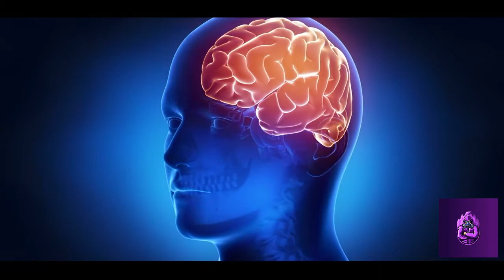ब्रह्मांड का एक और नया रहसय ।। ब्रह्मांड के एक और नए रहस्य से पर्दा उठ गया है। ।। Mystery of univer.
ब्रह्मांड का एक और नया रहसय ।। ब्रह्मांड के एक और नए रहस्य से पर्दा उठ गया है। ।। Mystery of universe ll.

लीजिए ब्रह्मांड के एक और नए रहस्य से पर्दा उठ गया है। इसके बारे में जानकर आपको भी अचरज होगा। एक रिसर्च में वैज्ञानिकों ने पाया है कि स्पेस में दिखने वाली आकाशगंगा अपने भीतर एक गहरा राज समेटे हुए थी, लेकिन अब इस गुत्थी सुलझने का दावा किया जा रहा है।

खगोलविदों ने दावा किया है कि हर आकाश गंगा चाहे वह छोटी हो या बड़ी अंतरिक्ष में घड़ी की तरह घूमती रहती हैं। अरबों साल में इसका एक चक्कर पूरा होता है।

ऑस्ट्रेलिया के इंटरनेशनल सेंटर फार रेडियो एस्ट्रोनामी रिसर्च के शोधकर्ताओं ने यह खोज की है। शोधकर्ता गेर्हाट मेयूरेर के सामान्य गणित का इस्तेमाल कर आप जान सकते हैं कि समान आकार की आकाशगंगा का आंतरिक घनत्व भी एक सा होता है।
इस खोज से वैज्ञानिकों को यह समझने में मदद मिलेगी कि कौन सा तंत्र आकाशगंगा को मोटा बनाता है। उनके मुताबिक ज्यादा घनत्व वाली आकाशगंगा समान आकार वाली दूसरी आकाश गंगा से तेज नहीं घूमती है।

Thnxxx for watching .